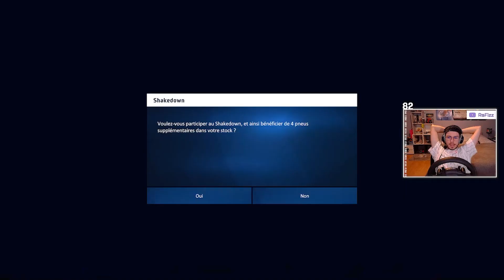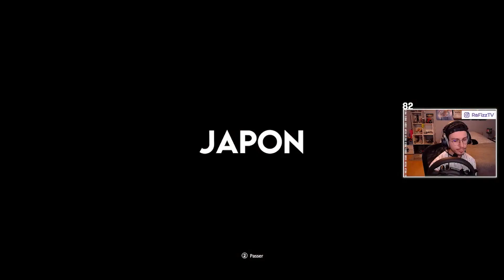WRC GENERATIONS: LA FIN DE L'AVENTURE #33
Hello les potes! On se retrouve aujourd'hui pour notre carrière sur WRC Generations!
Rallye du Japon en WRC

Paramètres :
Difficulté : 150%
Aides : aucune + transmission manuelle

Volant: Fanatec GT DD PRO
Si vous cherchez des jeux moins cher, n'hésitez pas à passer par mon lien INSTANT GAMING